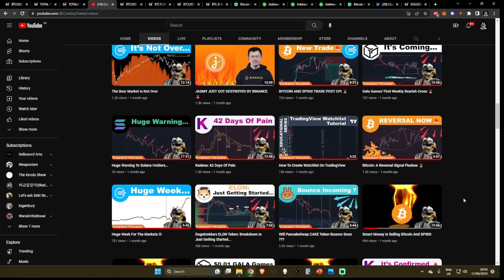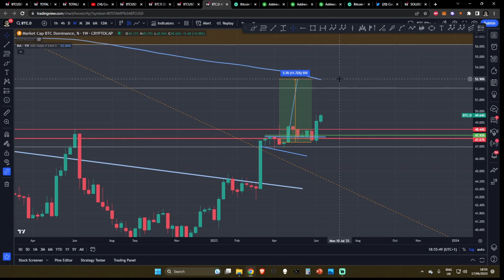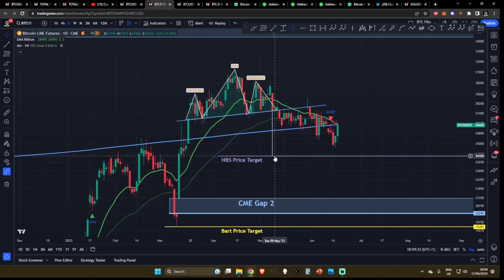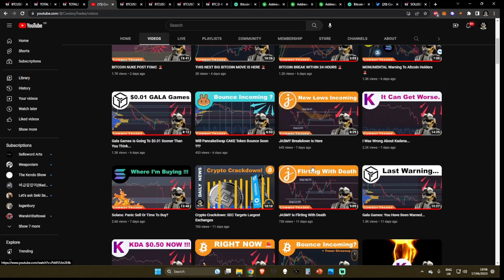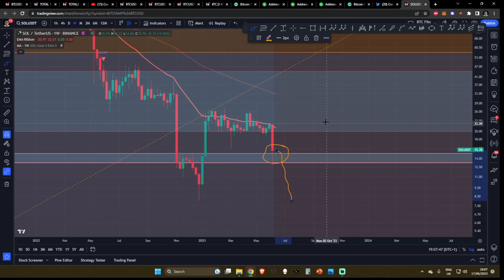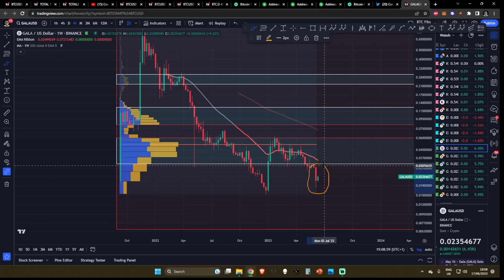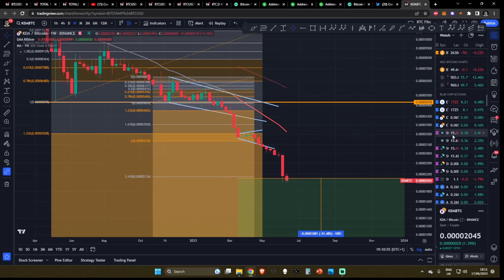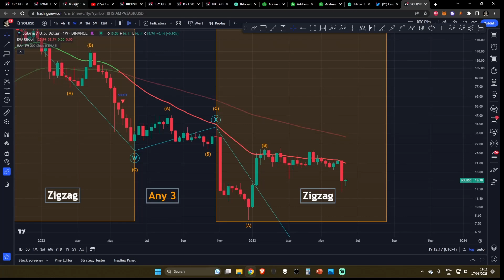Bitcoin And Altcoins At Critical Resistance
Bitcoin And Altcoins At Critical Resistance - Crypto Technical Analysis and Price Prediction

Chapters:
0:00 Intro

0:26 Lower Timeframe Bounce
2:05 Critical Resistance Levels
8:13 Bitcoin Dominance
8:52 Bitcoin Analysis
10:24 Altcoin Analysis

15:03 Support The Channel!
15:13 Outro

Bitcoin Tip Jar:

bc1q3cp98e9vjwhrvwaj9mg2mpw4ux45f2h5zvx2yw